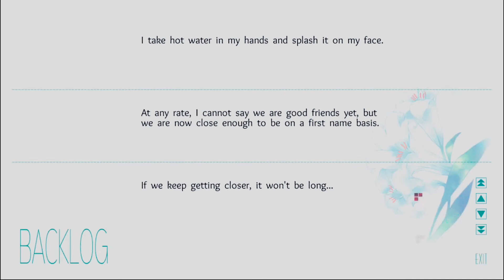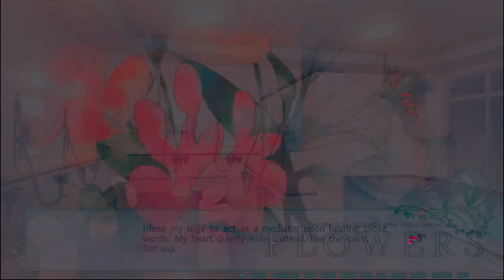Flowers -Le volume sur printemps- | Bathtime~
TFW the leotards are more lewd than the bathtowels.
Oh Mayuri... who hurt you so bad...?
(Part 18)